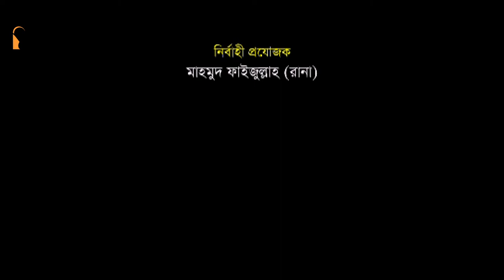কুটুম বিবির গুপ্তধন | Aruna Biswas | Murad | Tamalika | Kutum Bibir Guptodhon | New Natok 2021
Presenting Bangla New Comedy Natok "Kutum Bibir Guptodhon | কুটুম বিবির গুপ্তধন" Starring Aruna Biswas, Tamalika Karmakar, Arman Parvez Murad and many more. Wrritten & Directed by Mannan Hira.
Bangladeshi Natok, Telefilm, Short Films are improving day by day, also a big source of entertainment.

Hope you will enjoy all of our Bangla Natoks, Telefilms, Short films and many more exciting videos on Rushda Films!

Natok : Kutum Bibir Guptodhon | কুটুম বিবির গুপ্তধন
Category : Full Drama
Script & Director : Mannan Hira
Cinematography : Kamal Chandra Das
Associate Director : Saifiullah Sohag
Assistant Director : Fahad Hasan Shan
Cheaf Assistant Director : Helal Uddin Farhan
Edit : Tarik Hossain Biddut
Makeup : Sohag
Sound : Sujit Kumar
Light : Mosaraf, Arif & Ali
Management : Raju
Executive Producer : Pijush Sen Benu
Content Provider : MK Production
Production : Rushda Films

CAST
Aruna Biswas (আরুনা বিশ্বাস)
Arman Parvez Murad (আরমান পারভেজ মুরাদ)
Tamalika Karmakar (তমালিকা কর্মকার)
Lita Khan (লিটা খান)
Shisir (শিশির)
Imran (ইমরান)
Firoz Mamun (ফিরোজ মামুন)
Rakib (রাকিব)
Orko (অর্ক)
Khaja (খাজা)
Nahid (নাহিদ)
Rimon (রিমোন)

Rushda Films YouTube channel is the complete package of unlimited entertainment.

*** ANTI-PIRACY WARNING ***
This content is Copyright to Rushda Films. Legal action will be taken against those who violate the copyright of the following material presented!